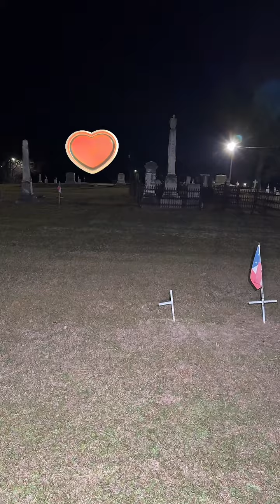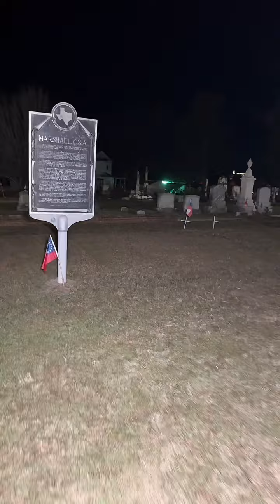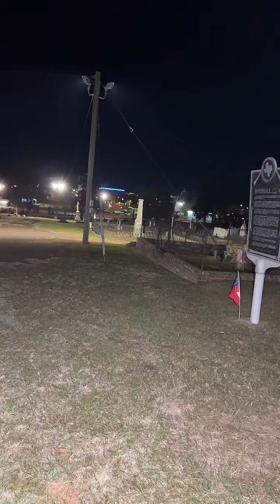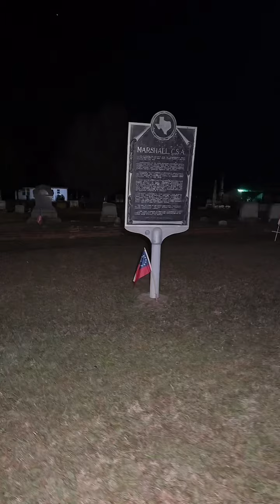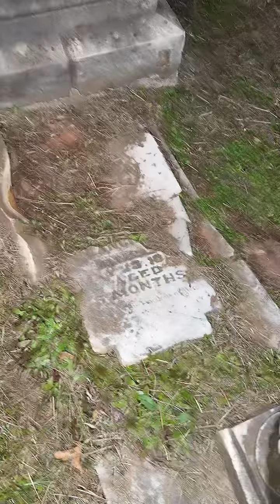POLICE CALLED on us at SCARY CEMETERY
POLICE CALLED on us at SCARY CEMETERY | TIKTOK LIVE REPLAY

TikTok Paranormal Streams (10pm CST every night) - @ChrisNetzelOfficial